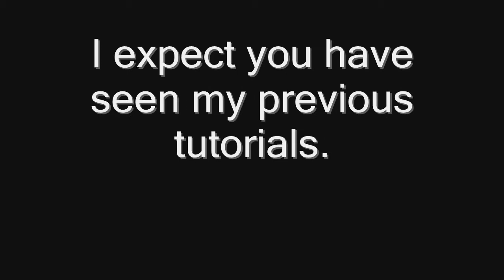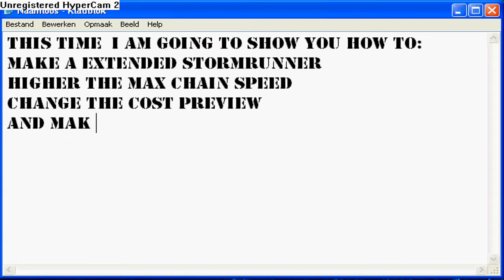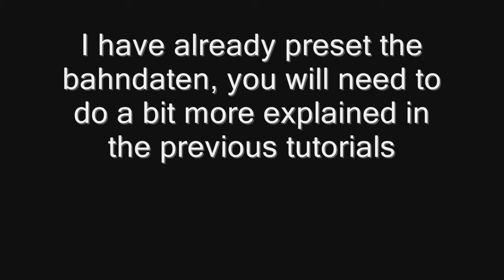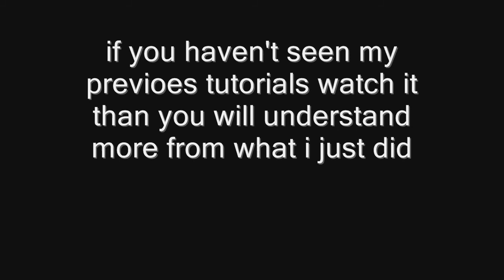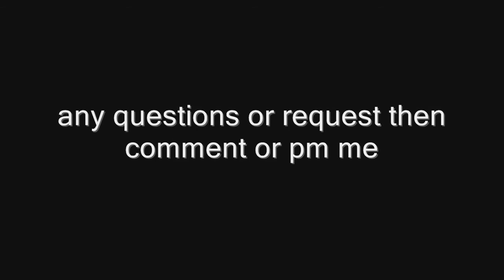CTR Tutorial 3 - how to make a Extended_Stormrunner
This tutorial will show you how to make a CTR stormrunner coaster, change the preview cost, make the ride more atractive to peeps, higher the max chain speed.